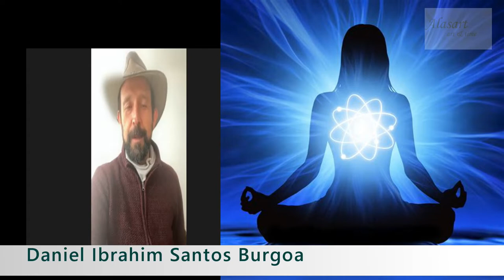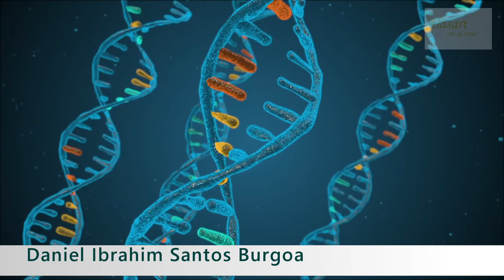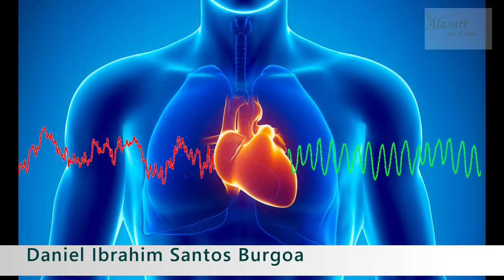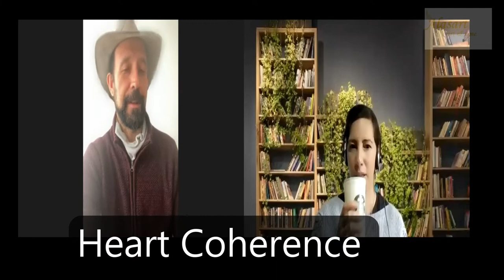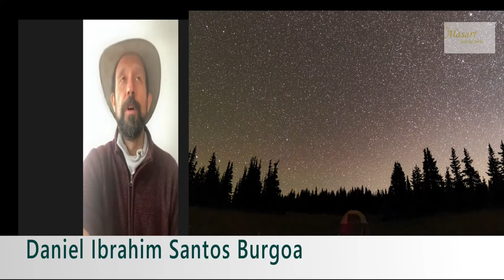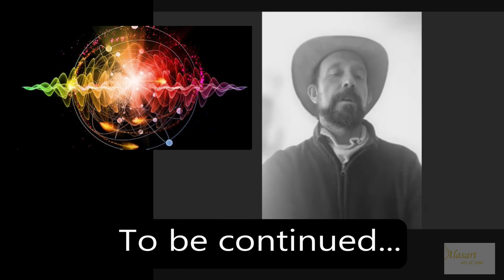1. Quantum Bioengineering Healing with Daniel Santos Burgoa/ Conversation 2022 for Alasart.